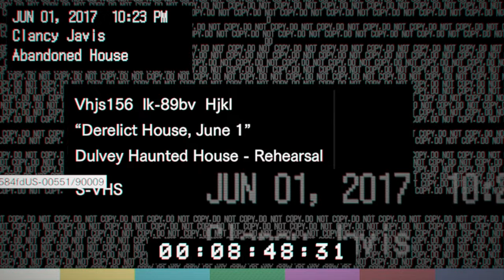Resident Evil 7 biohazard - The Guest House Gameplay